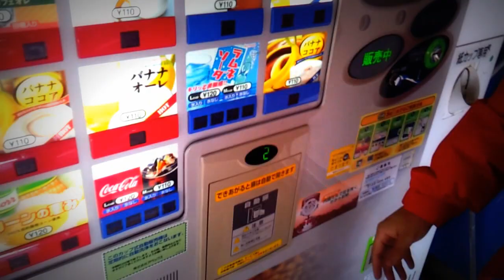Maquina de bebidas em Tokyo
Tentando a sorte em uma máquina de bebidas no Japão